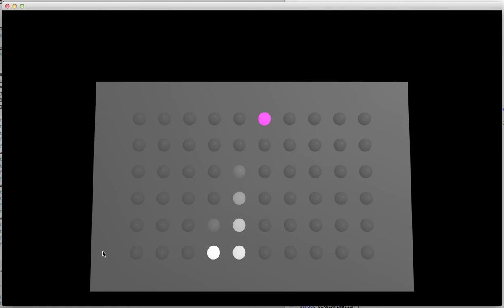Tokei Animation System Test